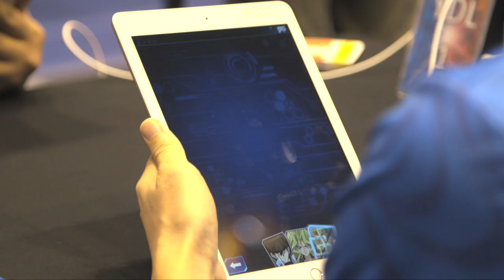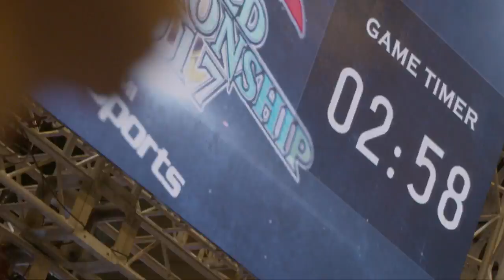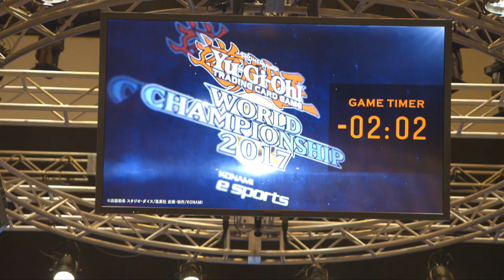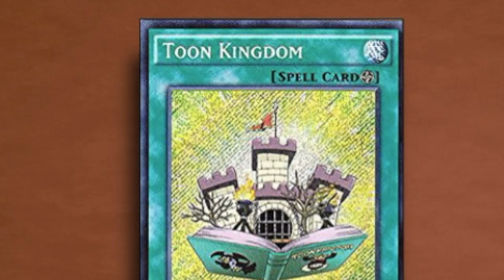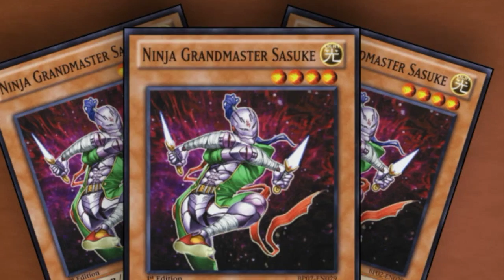YWC #5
5 of 6